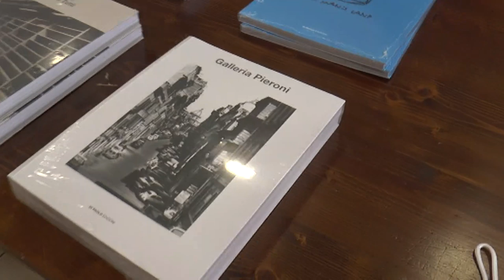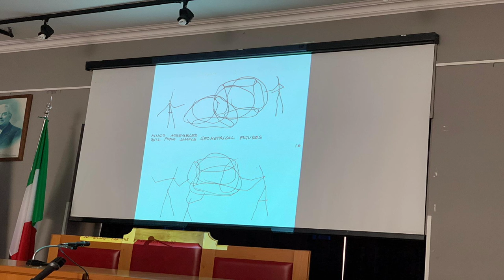Loreto Aprutino. Progetto Erasmus Plus nella scuola UNESCO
In questi giorni delegazioni scolastiche dal Belgio, Croazia, Spagna e Grecia sono in visita presso l'istituto Comprensivo di Loreto Aprutino per il progetto Erasmus Plus. Le insegnanti e gli insegnanti stranieri stanno avendo l’opportunità di osservare da vicino i progetti del nostro istituto scolastico e di visitare le bellezze del nostro meraviglioso territorio tra cui il museo all'aperto " No Man's Land".